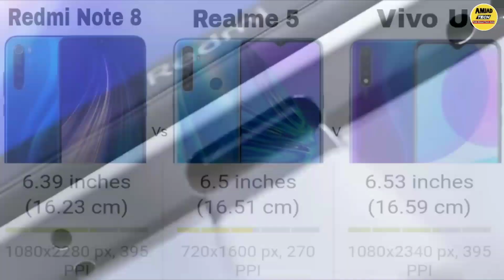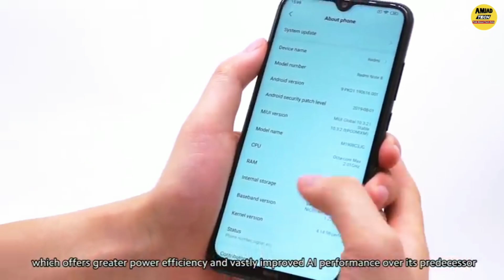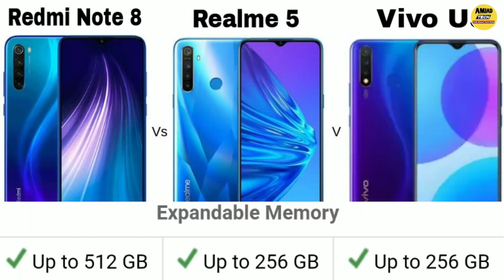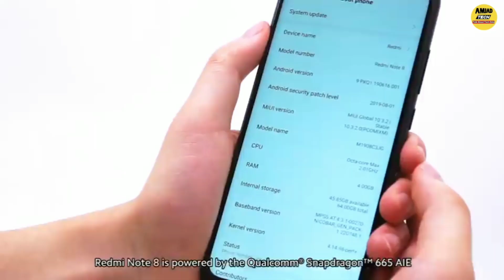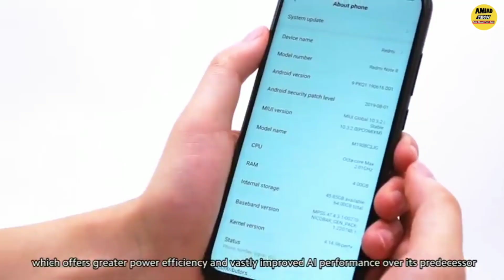Redmi note 8 vs realme 5 vs vivo u3 | best smartphone under 10,000₹ | Full Comparison | Amjad Tech.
In this video I am discussing which smart is best under Rs.10000 price segment with good features like Full HD display, Quad camera 48mp + 8mp + 2mp + 2mp setup, Good bettary capacity up 5000 mAh, Best processer like Snapdragon 665 or SD latest processer Snapdragon 675 etc.